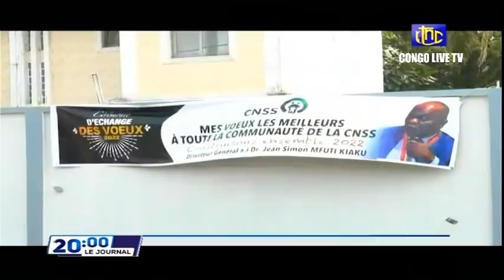🔴 RDC : SUIVEZ LE GRAND JOURNAL DE CE MERCREDI 23.02.2022 RTNC EDITION 20H00